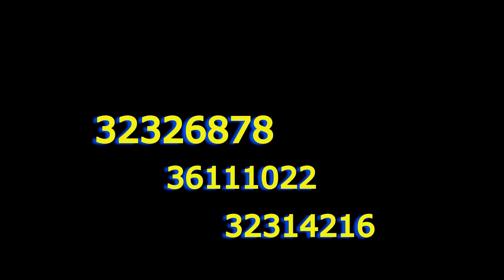GRAV ERÈ EPIZOD 27